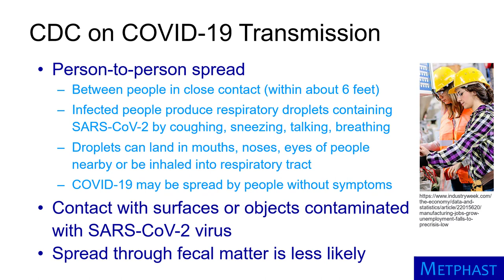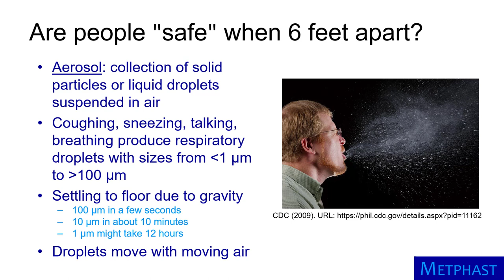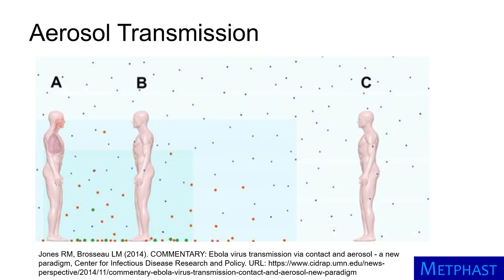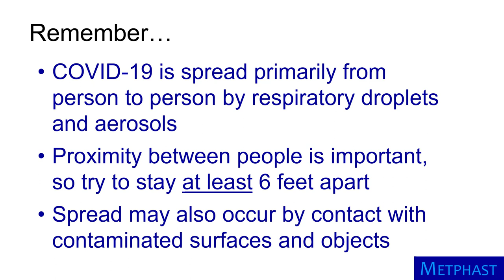How COVID-19 Spreads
This video, part of a COVID-19 Microlearning Series, is narrated by Dr. Pete Raynor, University of Minnesota School of Public Health. Funding for the Midwest Emerging Technologies Public Health and Safety Training (METPHAST) Program is provided by the National Institute of Environmental Health Sciences of the National Institutes of Health under Award Number R25ES023595. The content is solely the responsibility of the developers and does not necessarily represent the official views of the National Institutes of Health.